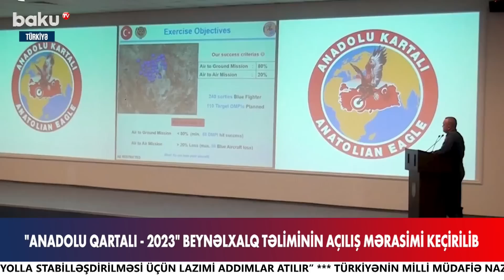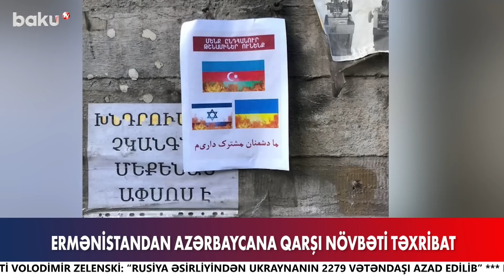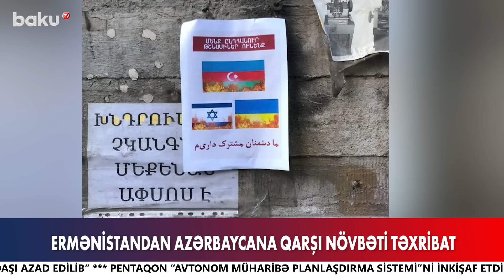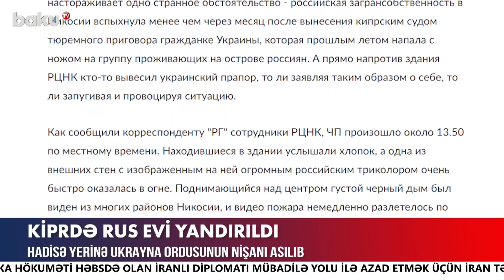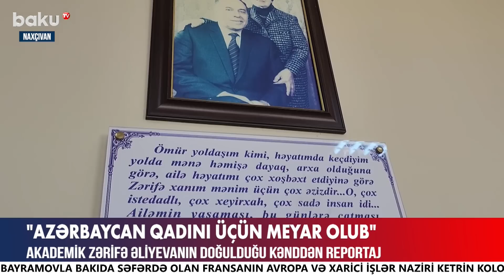Ermənistandan Azərbaycana qarşı növbəti təxribat - BAKU TV